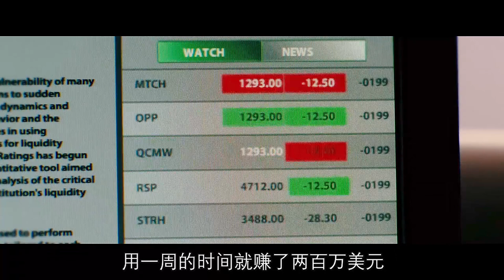人的大脑如果完全被开发，那么势必将所向披靡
男主角埃迪发现了一种能提高大脑工作效率的新型药。可是这种药虽然能达到常人所不能达到的地步，大获成功之余，也有致命的作用：身体不适和失控的情绪。而此时埃迪已不能离开这种药，这使他进入了一个黑暗领域